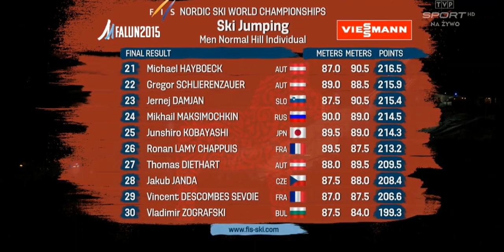Podium K90 MŚ Falun 2015 - ostatnie 3 skoki